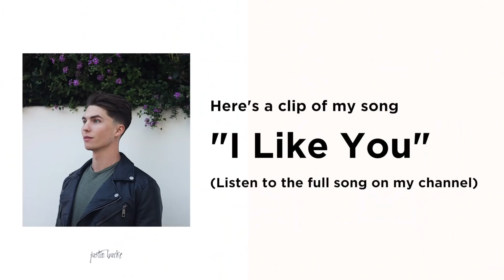VOCAL COACH Reacts to NCT - How NCT Recorded a MULTI MILLION Selling Album (part 2)